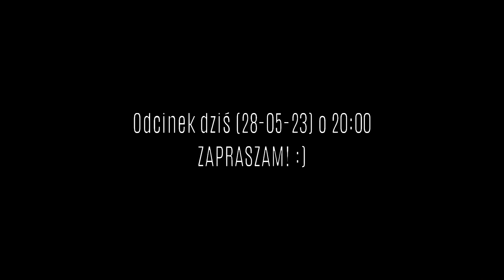THIEF PL - odcinek 11 - ZWIASTUN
Zwiastun z gry THIEF - pełny odcinek w niedzielę: 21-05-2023 o 20.00

THIEF to czwarta odsłona serii gier o Mistrzu Złodziei, w którego ponownie wciela się gracz. Tym razem Garrett zostaje uwikłany w konflikty w Mieście, w którym w obliczu panującej pandemii posępności, straż Barona sieje narastającą falę strachu i terroru. Zbliża się powstanie i rewolucja, by wyswobodzić Miasto z ucisku Barona, zaś Garrett może zaufać tylko sobie i swoim umiejętnościom, chcąc zrobić coś, aby ulice nie spłynęły krwią, a Miasto nie rozpadło się na strzępy oraz by znaleźć odpowiedź na pytanie: „Dlaczego nie pamięta ostatniego roku?”